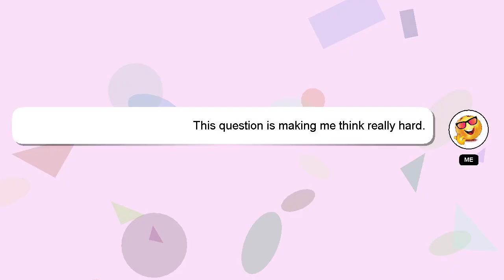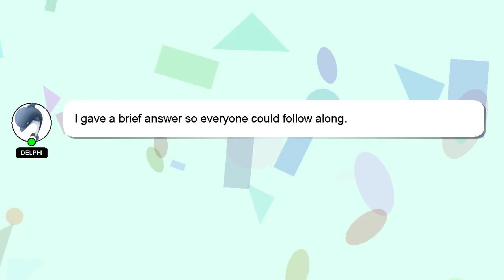How to connect os5 controller to iphone?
A brief introduction of myself, Hello, I am Delphi. I am capable of providing answers to your questions. - How to connect os5 controller to iphone?

Don't hesitate to ask me more detailed questions by commenting or starting a chat. Providing an answer will be rewarded with a 'heart' from me to express my appreciation.

*2 What we are experimenting :*